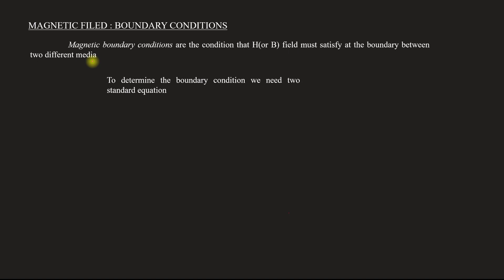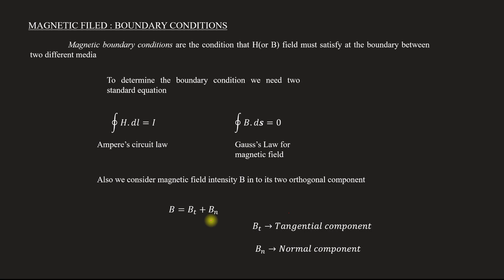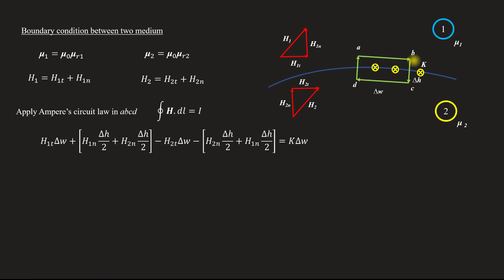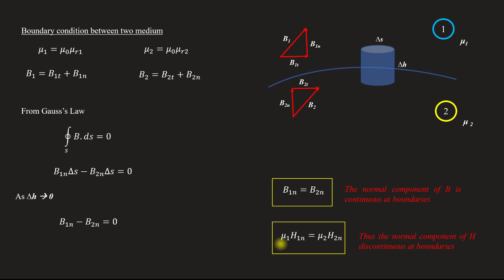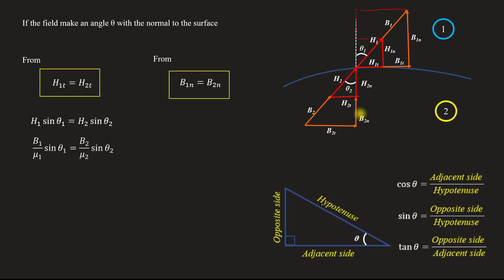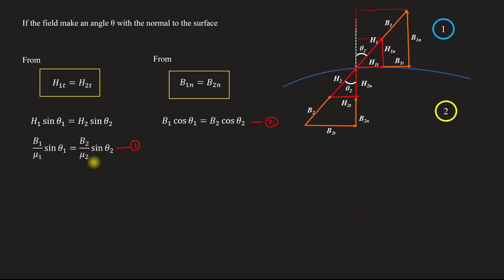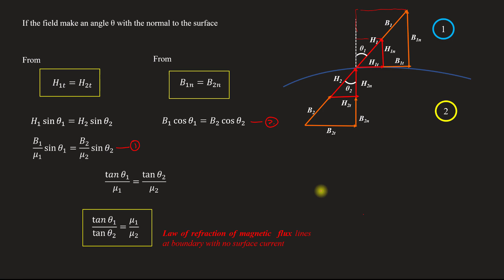Boundary condition - Magnetic field | EM - Module 2 | Lecture 44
Subject : Electromagnetics
Lecture 44
Topics covered
   Derivation of Magnetic field -  boundary condition between two medium
   Boundary condition from Ampere circuit law
   Boundary condition from Gauss's Law
   Law of refraction of magnetic flux